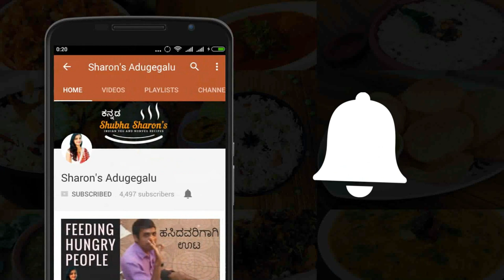ಅಬ್ಬಾ ಏನು ರುಚಿ ಒಮ್ಮೆ ಈ ರೀತಿ ಬಸ್ಸಾರು ಮತ್ತು ಪಲ್ಯ ಮಾಡಿದ್ರೆ ಪದೇ ಪದೇ ತಿನ್ನಬೇಕು ಅನ್ನಿಸುತ್ತೆ । Dill leaves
Dill leaves Curry and sambar are very healthy diet and can be eaten with finger millet mudde or rice or Roti etc.. we can prepare both curry and sambar (saaru) together.

It is a time saving recipe and very healthy too.